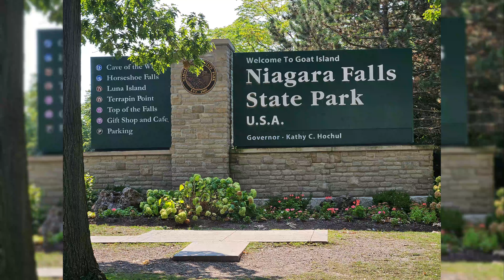NIAGRA FALLS TRIP 2024